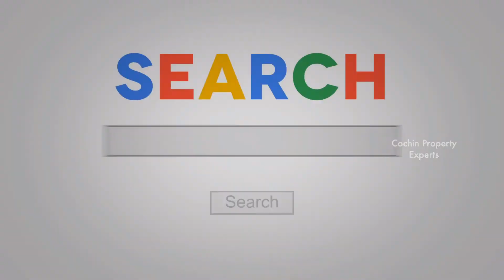3 BHK DUPLEX FLAT FOR RENT - GREEN ACRES, MARINE DRIVE, KOCHI - FULLY FURNISHED - 96459 62202